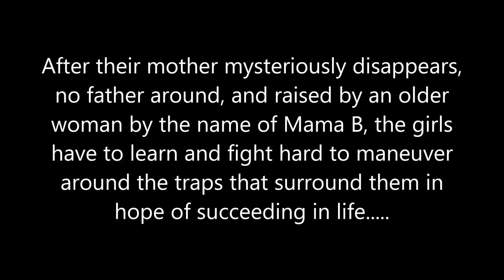I Was Ok, As Promised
Book by Shermeaka Settles

Growing up in the housing projects during the crack epidemic days of the ’90s in Atlanta are two sisters, Karla and Lila, the daughters of a mother affected by the epidemic. After their mother mysteriously disappears, no father around and having to be raised by an older woman that goes by the name, Mama B, the girls have to learn and fight hard to maneuver and succeed in life and not follow in their mother's footsteps or fall into the traps that surround them. A very strong-minded Karla is determined to carry both her and her older sister Lila through high school, college, and into a successful life beyond what they know. Chasing those goals, she meets PJ, an interesting soul from the streets of Miami, an actual rival city to the Atlanta streets in those days. They develop a very strong and interesting connection over time that is filled with many surprises. Both girls will come face to face with heartache and many challenges, making their story one of the most unforgettable tales deriving from the urban streets of Atlanta.